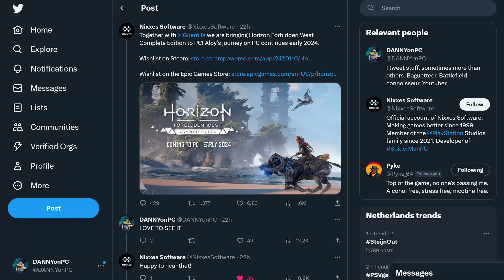Hyenas canceled, Playstation boss quits and Horizon forbidden West coming to PC